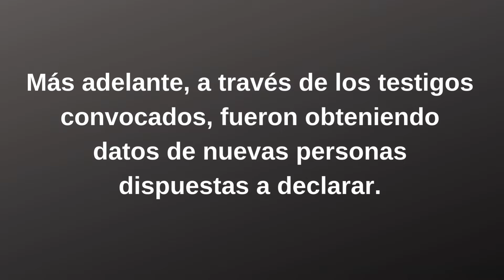Detalle de la Acusación por Trata de Personas en🇦🇷: ¡Investigación histórica sobre el opusdei ⚖️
En este video analizamos el escándalo que sacude al Opus Dei en Argentina. 📰 El programa "Periodismo para Todos" de Jorge Lanata emitido el 11 de septiembre de 2022 reveló las denuncias de 43 mujeres explotadas laboralmente por la organización durante más de 40 años. A partir de esta investigación, la PROTEX y la Fiscalía Federal solicitaron la indagatoria de cuatro exautoridades del Opus Dei por reducción a la servidumbre y trata de personas.

👩‍⚖️ El caso detalla cómo niñas y adolescentes de bajos recursos fueron engañadas con promesas de educación, y luego explotadas bajo el rol de "numerarias auxiliares", trabajando en condiciones inhumanas para la institución sin recibir remuneración ni derechos laborales básicos.

Los fiscales Eduardo Taiano, Alejandra Mángano y Marcelo Colombo solicitan la indagatoria de cuatro exautoridades del Opus Dei, acusados de reducción a la servidumbre y trata de personas entre 1972 y 2015. Estas mujeres, en su mayoría niñas y adolescentes vulnerables, fueron captadas bajo falsas promesas, sometidas a extensas jornadas laborales sin pago, y obligadas a una vida de aislamiento y servidumbre. La justicia ahora busca dar respuesta a décadas de abusos.

Este caso abre la puerta a investigaciones similares en otros países como España, y marca un antes y un después en la lucha por los derechos de las víctimas. 💪📢

🔎 Acompáñanos a explorar esta impactante investigación, que incluye la perspectiva de género y derechos de la niñez, y cómo la justicia está actuando para poner fin a esta larga historia de abuso y explotación. No te lo pierdas. 🚨

Puedes contactarte a través de